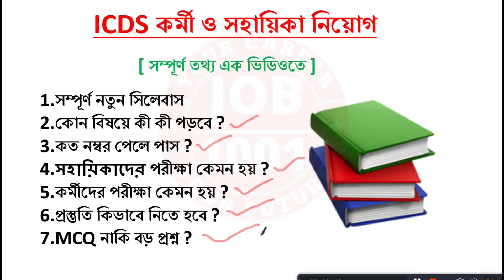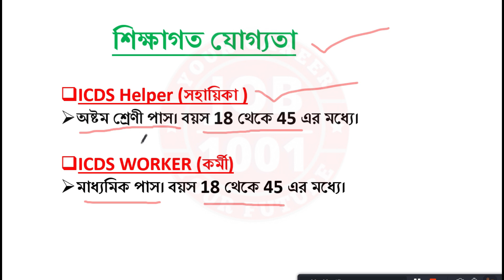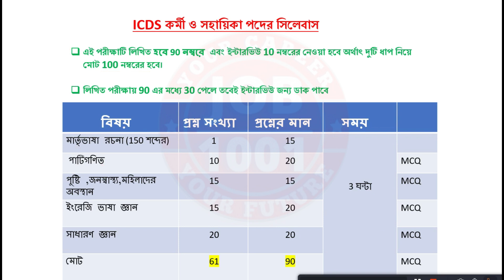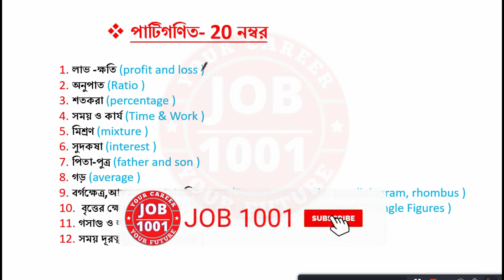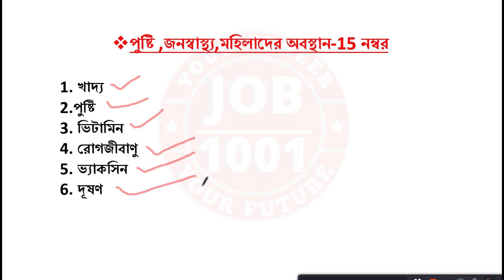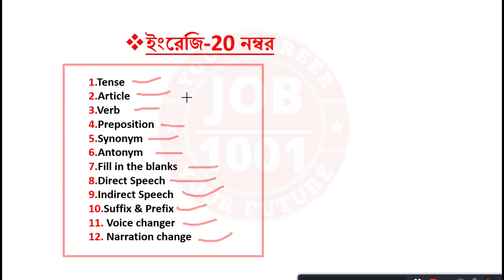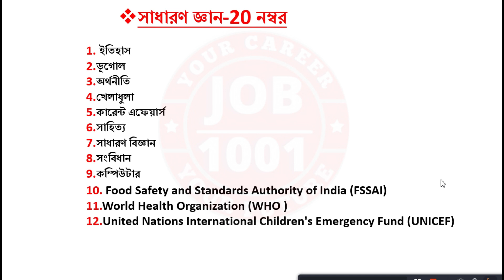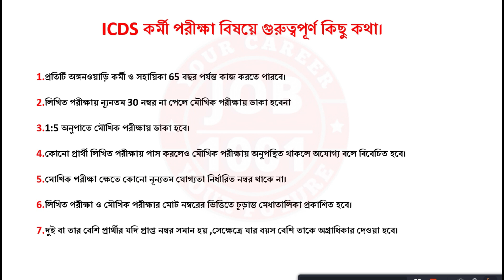ICDS কর্মী ও সহায়িকা পরীক্ষার সিলেবাস ও প্রস্তুতি | Icds Worker And Helper Syllabus | Recruitment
icds worker,
icds exam strategy,
icds worker exam strategy,
icds helper exam strategy,
icds exam,
icds worker syllabus,
icds syllabus,
icds helper,
icds math,
icds sahayika exam,
icds exam preparation 2023,icds